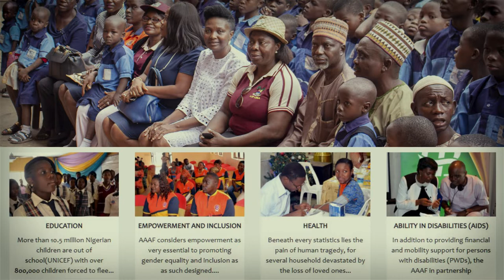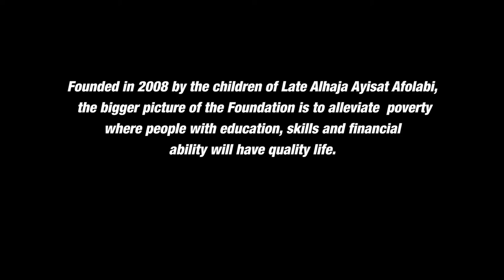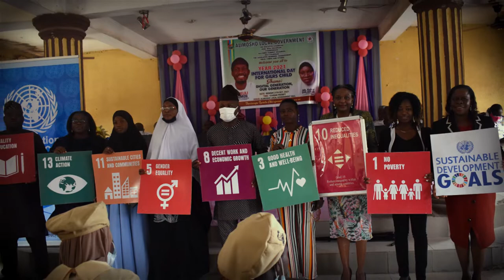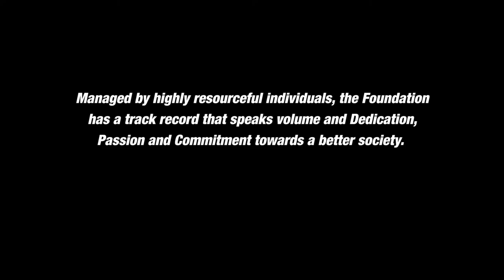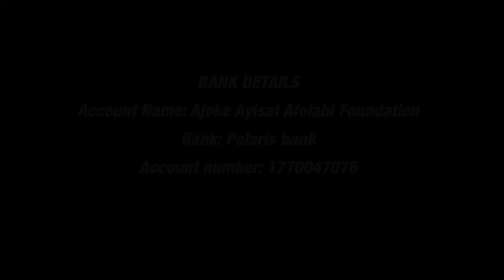AAA Foundation Documentary SIFAX#@Taiwo Afolabi Development Human education socioeconomic rights